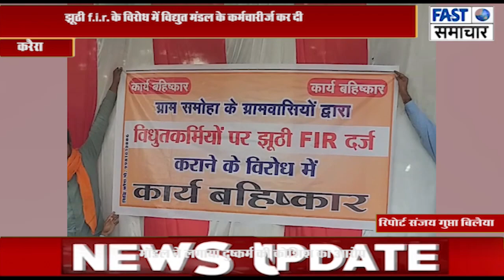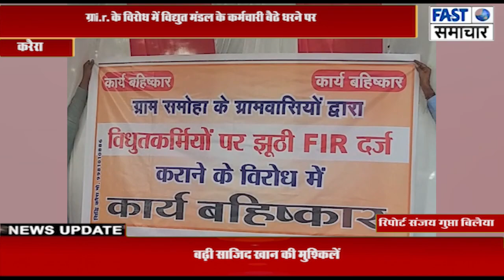झूठी f.i.r. के विरोध में विद्युत मंडल के कर्मचारी बैठे धरने पर